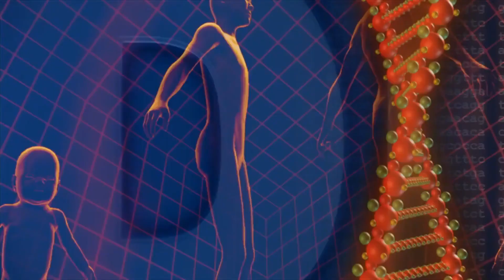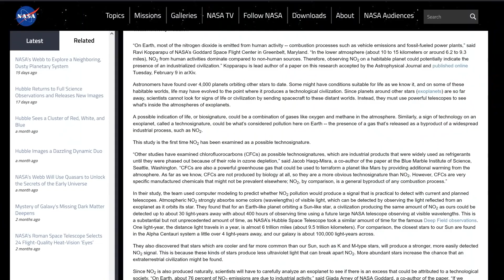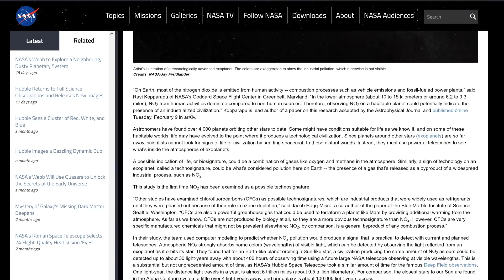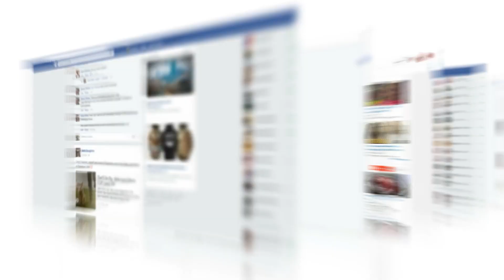Fermi Paradox DECODED! Are We Alone?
In this captivating video, we delve into the intriguing topic of the Fermi Paradox, exploring the question that has puzzled scientists and enthusiasts alike: Are We Alone in the universe? Join us as we unlock the secrets behind this paradox and decode its enigmatic nature.

The Fermi Paradox, named after the brilliant physicist Enrico Fermi, raises thought-provoking questions about the apparent contradiction between the high probability of extraterrestrial civilizations existing and the lack of evidence for their existence. Throughout the video, we will provide a comprehensive explanation of the Fermi Paradox, examining various solutions and theories proposed by experts and scientists.

From the groundbreaking work of Neil deGrasse Tyson to lesser-known perspectives in Tamil and Malayalam, we explore different cultural and scientific approaches to the Fermi Paradox. By analyzing these diverse viewpoints, we aim to shed light on this captivating paradox and offer real solutions to the question of why we have not yet encountered advanced extraterrestrial civilizations.

Whether you are a science enthusiast, a curious mind, or simply fascinated by the mysteries of the universe, this video is sure to captivate your imagination. Join us on this journey of discovery as we explore the Fermi Paradox, decode its secrets, and contemplate our place in the cosmos. Are we truly alone? Find out in this thought-provoking video.